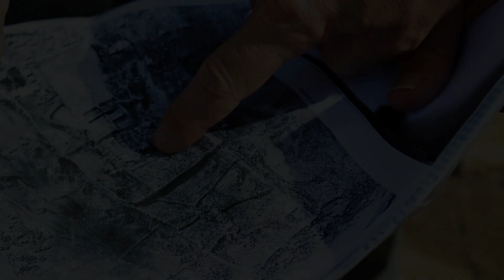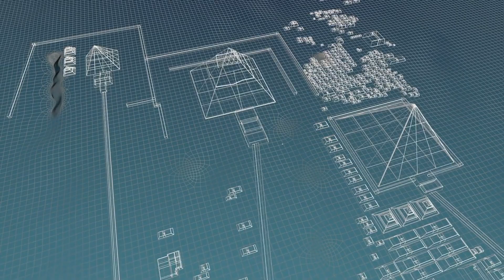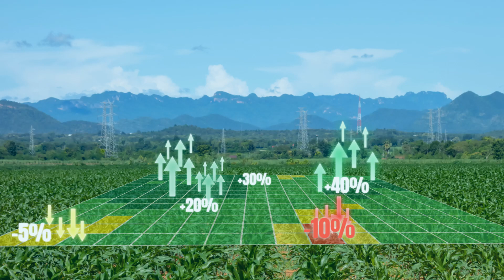Drones Revealed Lost Civilizations in Days, Not Years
Discover the revolutionary impact of drone technology on uncovering ancient secrets and lost civilizations. With the use of high resolution drones and advanced drone mapping techniques, archaeologists can now explore and document hidden sites in a fraction of the time it used to take. Drone exploration has opened up new avenues for tech archaeology, allowing researchers to survey and map ancient sites with unprecedented precision. From uncovering history to revealing ancient mysteries, drone footage has become an essential tool in the field of archaeology. The use of drone tech has enabled the discovery of lost civilizations in days, not years, shedding new light on ancient discoveries and hidden sites. With drone surveys and drone mapping, the field of tech archaeology has been transformed, enabling historians to uncover lost history and gain a deeper understanding of ancient civilizations. The combination of drone technology and archaeology has given birth to a new era of historical unveiling, where remote exploration and tech mapping come together to reveal the secrets of the past. Join us as we explore the exciting world of drone archaeology and uncover the secrets of lost civilizations.